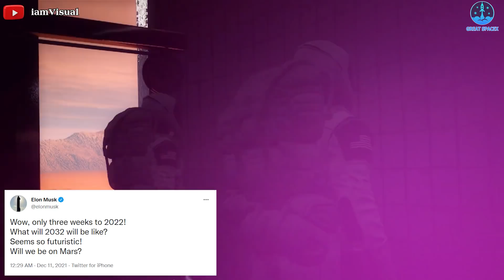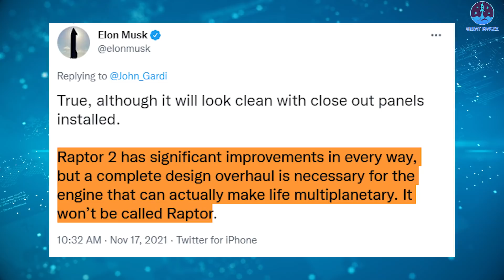Elon JUST OFFICIALLY ANNOUNCED SpaceX's NEXT-GEN Starship! It's twice as big as the current one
STARSHIP 2.0

“Wow, only three weeks to 2022! What will 2032 be like? Seems so futuristic! Will we be on Mars?”
That’s what Elon Musk tweeted recently.
With great progress underway at Starbase, we strongly believe that the day we get to see Starship's long-waited orbital flight is not far away.
Starship is considered the most powerful rocket ever built so far.
But have you ever thought, after Starship, will SpaceX produce any more powerful rockets?
In fact, Musk has long been hinting at a new rocket, Starship 2.0!!!
As Starship’s successor, how powerful will this rocket be?